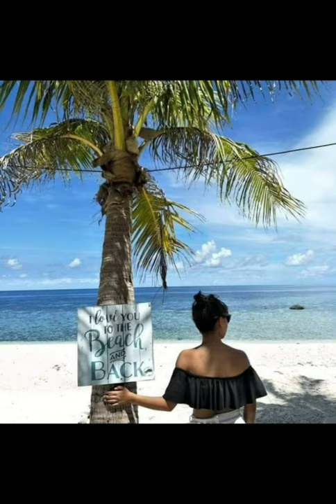How to make Banana Cereal Vlog🥰